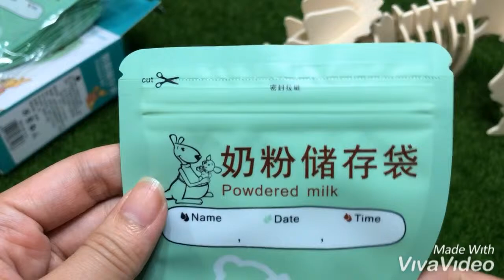[Little B House] Anpei 32pcs Milk powder Storage Bag Disposable Milk Powder Bag - TW07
Features:
- Every pack is Pre-Sterilized to maintain the freshness of contents and prevent any bacterial contaminated
- Created and manufactured with cute design appearance
- Wide Zipper technology was applied to complete Perfect Air-Tight Sealing
- Made from Durable material for easier, faster pouring powdered milk in baby bottle without a mess
- Made of BPA Free and Non Toxic material

Specifications:

- Type: Milk Powder Storage Bag
- Specifications: 32 pieces
- Material: LLDPE + PET
- Color: As pictures

Package Includes:
1 x Anpei Milk powder Storage Bag (32Pcs/Set)